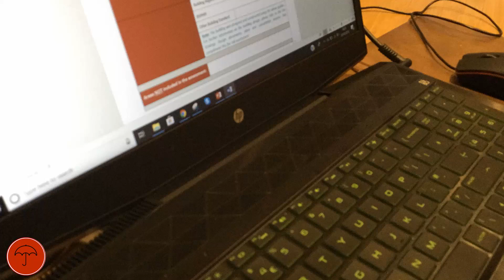Rebranding Safety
Rebranding Safety, an introduction to the Health and Safety channel with a difference, we will provide you in-depth podcasts, book review and short, sharp content to help you manage your business safely.

Rebranding Safety does not provide legal or health and safety advice on the topics discussed in its YouTube channel (Rebranding Safety), Podcast (Rebranding Safety) The information provided by Rebranding Safety is for general informational/educational/entertainment purposes only and is not a substitute for professional advice. Accordingly, before taking any actions based upon such information, we encourage you to consult with the appropriate professionals. All information is provided in good faith, however we make no representation or warranty of any kind, expressed or implied, regarding the accuracy, adequacy, validity, reliability, availability or completeness of any information. Under no circumstance shall Rebranding Safety have any liability to you for any loss, liability, damage or injury of any kind incurred as a result of the use of the information or reliance on any information provided. Your use of the information and your reliance on any information is solely at your own risk. Content may contain links to other websites or content belonging to or originating from third parties or links to websites and features in banners or other advertising. Such external links are not investigated, monitored, or checked for accuracy, adequacy, validity, reliability, availability or completeness by us.